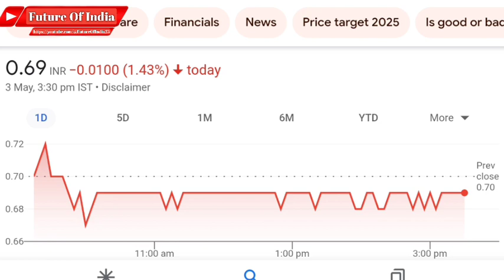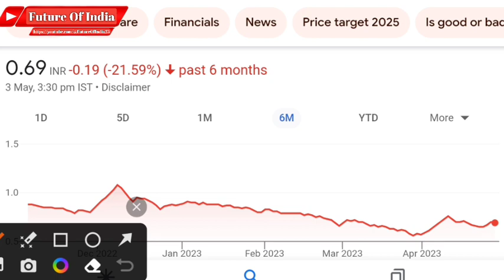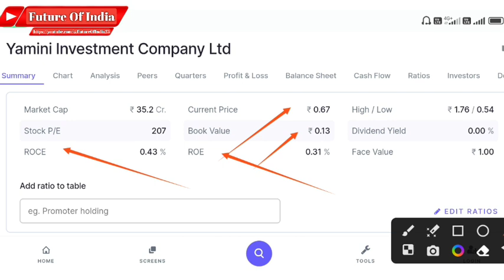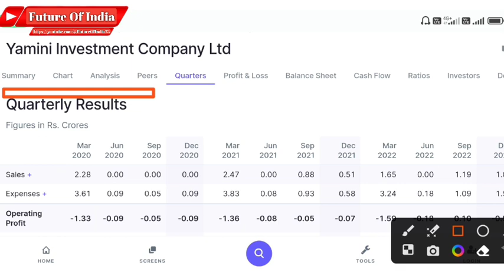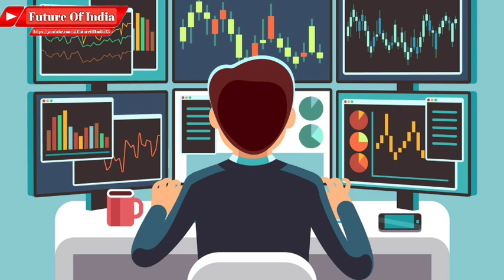Yamini investment share latest news । Yamini investments company ltd । Future Of India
Hash Tags -

Please Note:-